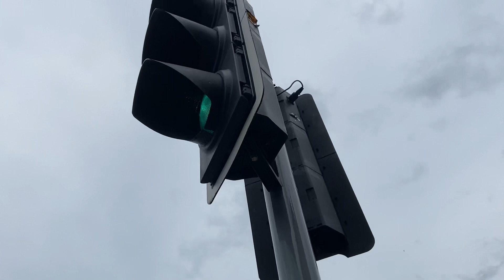1387 Puffin Crossing in Glossop Traffic Light SIEMENS Pike Nissen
Derbyshire